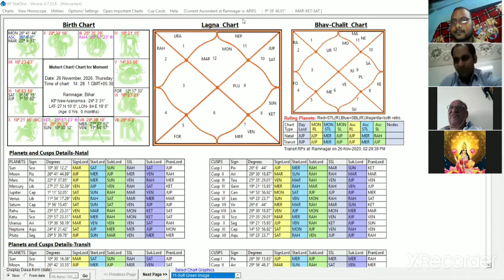Review/Feedback Of Participants About Predictive Astrology Workshop,मेरे वर्कशॉप के बारे में Review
*Predictive Astrology Workshop With Effective Remedies*:- (4 months Practice Support)

*एक ऐसा कोर्स जो आपको कुंडली विश्लेषण करने और उपाय/Remedies बताने का साहस देता है!*

*Starts On 22 November*

*Fee @₹22000*
( *₹13000 + ₹11000 in two installments*)

*कोर्स विवरण*:-

1) 12 ग्रहों के बारे में
2) 12 राशियों (NATURE और PREDICTION में इनकी महत्वपूर्ण भूमिका )

3)12 भावों का ज्ञान (Sublords के साथ-साथ वैदिक ज्योतिष से )
4) ज्योतिष की विभिन्न पद्धतियों के 500 से अधिक नियम  जिसको सीखने के बाद आप काफी सटीकता के साथ prediction करेंगे!

5) लग्न कुंडली और भाव चलित कुंडली में अंतर और उनका महत्व (A Unique Concept Of Predictive Astrology)

6) ग्रह, नक्षत्र और उप नक्षत्र का संबंध ( *KP ASTROLOGY*)

7) जैमिनी ज्योतिष के 2 सूत्र जिनका प्रयोग विवाह  एवं संतान प्राप्ति के विश्लेषण  लिए किया जाता है!

8) जीवन की सभी घटनाएं जैसे:- विवाह,संतान,शिक्षा, बीमारी,नौकरी,व्यवसाय,कार्यक्षेत्र,धन लाभ, विदेश यात्रा, केस-मुकदमा, भूमि,भवन और वाहन सुख सहित  जीवन के प्रत्येक घटना के विश्लेषण को करने का तरीका आप सीखेंगे

9) यदि विवाह/MARRIAGE टॉपिक की बात की जाए तो यह काफी विस्तृत है !इसमें विभिन्न प्रकार के विषयों पर PREDICTION करना  आपको सिखाया जाएगा!

जैसे:- विवाह कब होगा, विवाह किस दिशा में होगा, जीवन साथी कैसा होगा, वैवाहिक जीवन कैसा होगा,प्रेम संबंध,अनेक प्रेम संबध,SEXUAL ATTRACTION, विवाह के पहले प्रेमी या प्रेमिका के साथ SEXUAL RELATION,प्रेम विवाह, तलाक, अवैध संबंध, दो विवाह के योग, पति-पत्नी के बीच का सेक्सुअल रिलेशन,बिना तलाक के अलग रहना,घरेलू हिंसा.

इस प्रकार से सभी विषयों पर काफी बारीकी से प्रिडिक्शन /PREDICTION करना आपको सिखाया जाएगा!

10)प्रश्न कुंडली और HORARY KUNDLI

11) *प्रश्न कुंडली के आधार पर उपाय बताने का कांसेप्ट!*

12)RULLING PLANETS का प्रयोग

13)TRANSIT/गोचर के नियम

14) *MEDICAL ASTROLOGY*

*उपाय/REMEDIES*:-

1) मंत्रों के द्वारा

2) दान के द्वारा

3) रत्न के द्वारा

4) वास्तु के द्वारा

 *और मेरा अपना रिसर्च*:-

5) *एनर्जी ट्रांसफॉरमेशन ऑफ हाउस द्वारा*

6) *हाउस एक्टिवेशन द्वारा*

*Mode of Class- *ON ZOOM APP(RECORDING IS GIVEN)*

*Practice Support- 4 months*

 कोर्स की समाप्ति के बाद 4 महीने तक आपको प्रैक्टिस सपोर्ट दिया जाएगा अर्थात आप मेरे मार्गदर्शन में मेरे द्वारा बताए गए उपायों को कुंडलियों पर अप्लाई करेंगे और जहां कहीं आपको कठिनाई होगी वहां मैं आपको मदद करूंगा!

 *इस वर्कशॉप के लिए फी- @₹22000*( *₹13000+₹11000 IN TWO INSTALLMENTS)

*ASTRO-NUMEROLOGY*:-
*1*)MOBILE NUMEROLOGY

*2*)NAME NUMEROLOGY

*3) 1 तारीख से लेकर 31 तारीख तक जन्म लेने वाले जातकों के बारे में अंक ज्योतिष के अनुसार PREDICTION करना *(According to Month/ प्रत्येक महीने के अनुसार*)*

4) *COMBINATIONS OF NUMEROLOGY*

5) HOW TO USE ASTRO-NUMEROLOGY AS ADVANCE REMEDY

6)MAGICAL NUMBER CODES

*Complete Numerology Course With Connection Of Vedic/KP ASTROLOGY*

 ये उपाय जातक को करने में काफी आसान लगते हैं और इनके बहुत ही आश्चर्यजनक परिणाम मिलते हैं!

 *यदि आप इस जादुई/MAGICAL सेक्शन को भी सीखना चाहते हैं तो इस का फी है मात्र ₹11110 !*

 *अर्थात  आपको कुल ₹31000 देने पड़ेंगे!*

*NOTE*:- आपको प्रत्येक क्लास की वीडियो रिकॉर्डिंग दी जाएगी जिसे आप जब चाहे और जितनी बार चाहे देख सकते हैं!

By-Suumant Kashyap

Astrologer,Advance Vastu,Commercial Vastu, Industrial Vastu, Astro-Vastu Consultant, Numerologist

*TOPIC WISE PREDICTIVE ASTROLOGY*:-

बहुत से लोगों के डिमांड पर मैं टॉपिक वाइज प्रिडिक्टिव एस्ट्रोलॉजी(REMEDIES के साथ ) सिखाना शुरू कर रहा हूं!

 *टॉपिक का नाम और उसका FEE इस प्रकार है* :-

*1*) Marriage/Married Life.. -@₹5100
*2*) Child Birth..-@₹5100
*3*) Education & Profession ..@₹7501
*4*)Prashn Kundli/Horary Kundli/Rulling Planets/Chart Rotation...-@₹5100
*5*) Medical Astrology...@₹7501

*+ REMEDIES*

*Duration:- 9-13 Classes*

*PRACTICE SUPPORT- 31 DAYS*

*NOTE*:- आप को अकेले ZOOM APP पर पढ़ाया जाएगा!

*NOTE*:- आप जब चाहे तब से शुरू कर सकते हैं!